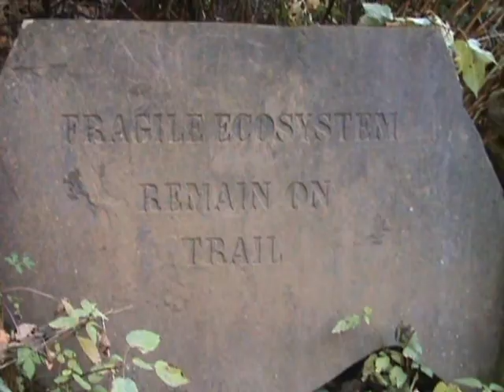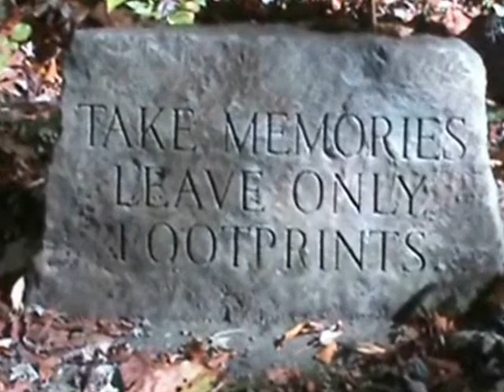Our World Our Fate: A Look at the Importance of Biodiversity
Our video points out that many people do not understand what biodiversity is. It looks at the Anacostia watershed to show that biodiversity is even important in the nations capitol. The video gives causes and helpful solutions to the problem.